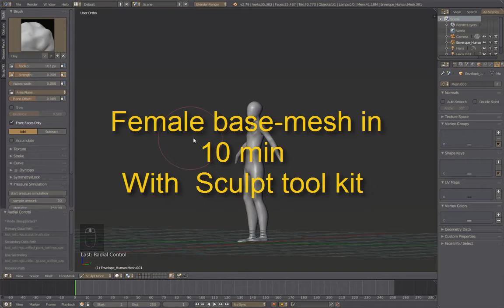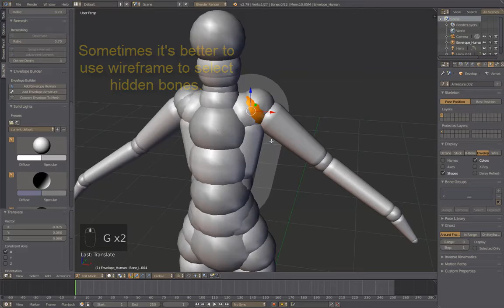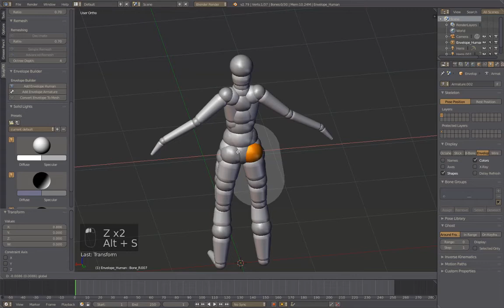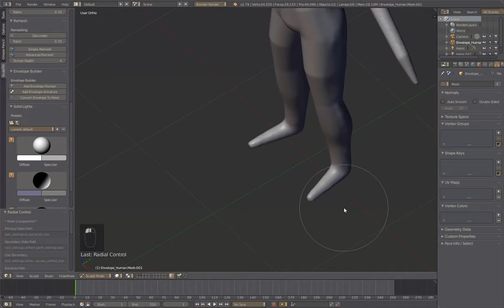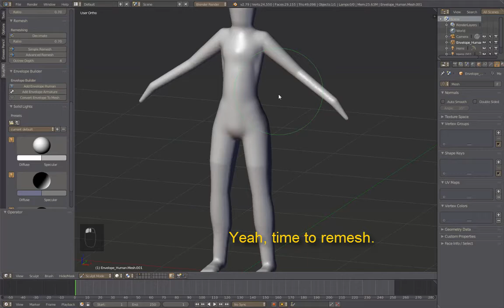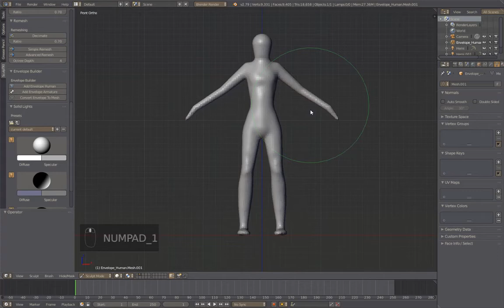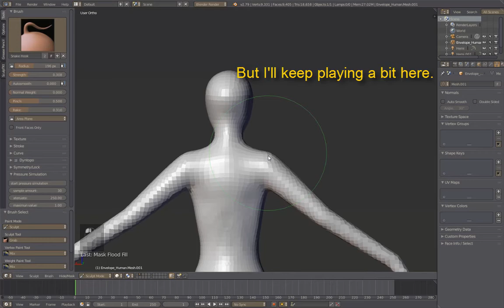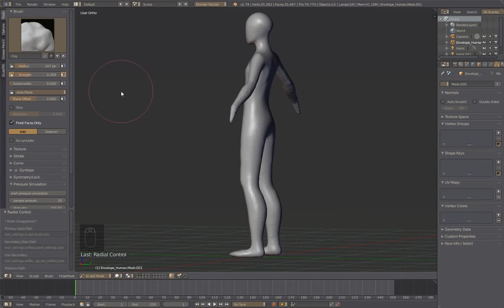Tutorial famale basemesh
It's a tutorial where I teach how to use the addon Sculpt Tool Kit to create a fast basemesh for your workflow.